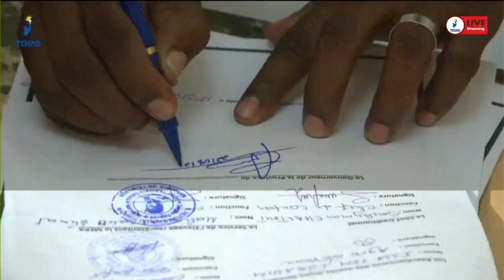ولاية حجر لميس: توقيع إتفاقية لبناء سوق للماشية بمدينة المساقط ومركز للمراقبة الحدودية بأنجمينا فارا